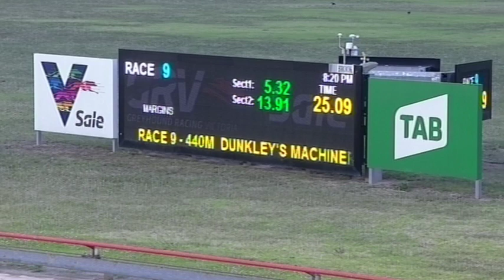SLE SUN 20 DEC 20 R9